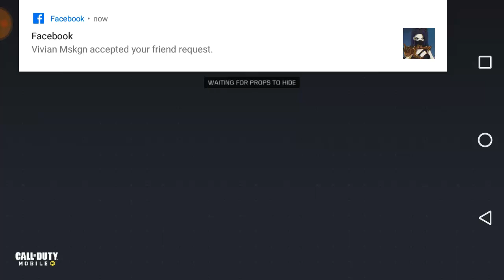Call of Duty Mobile | Clabolang And Ochoochogift | COD Pro Hunt Raid Holiday #2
Call of Duty Mobile Clabolang And Ochoochogift COD Pro Hunt Raid Holiday

Call of Duty: Mobile features many playable characters, maps, and gamemodes from Call Of Duty games.

• New Winter themed rewards for ranked leaderboards
• New Premium and Free Battle Pass rewards
Controller Support now available!
Zombie mode is available with two different game modes
New Multiplayer map and limited time game modes!
• Limited time holiday themed Raid map
Battle Royale improvements